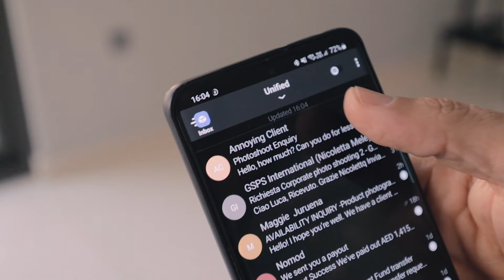The 5 WORST Photography inquiries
I HATE when they ask that!!

Thank you The Camel Farm Dubai for the ride!

0:00 The Annoying Client
1:06 Let's Talk About It
1:48 Hey Vague Guy!
2:49 You're Just a Smartphone!
4:13 I'm a Startup!
6:34 Back to the Future!
7:53 You got Exposed!
9:43 Tell Me!